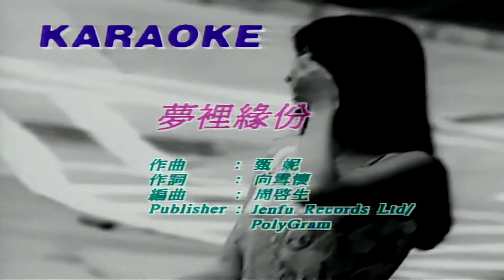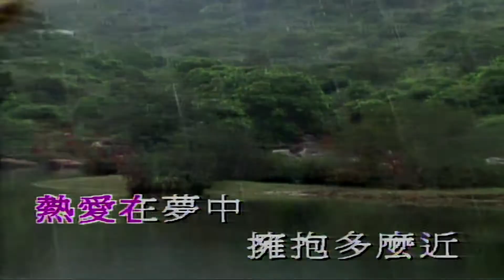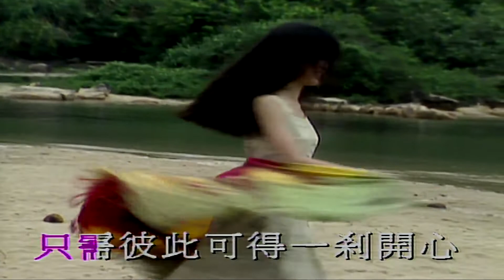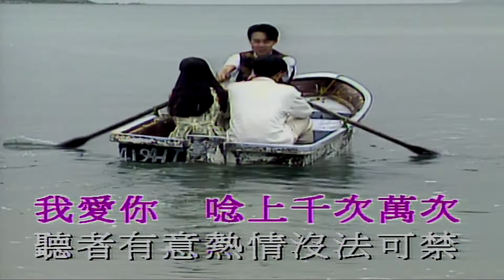夢裡緣份-王馨平-伴奏 KARAOKE